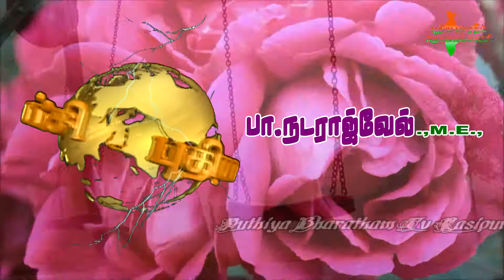மகரந்தம் பண்ணையில் மன்னர்கள் குடித்த பால் கிடைக்கும்